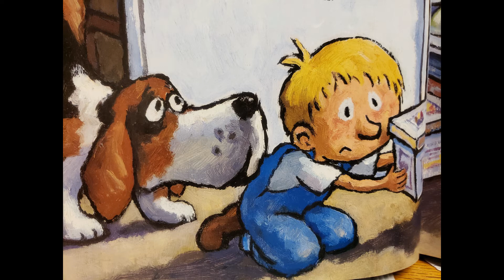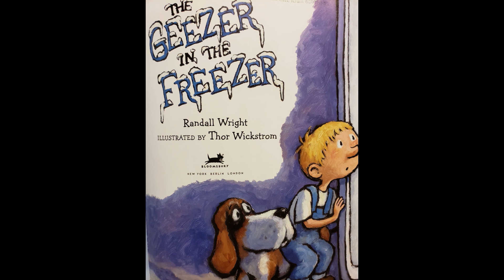The Geezer In The Freezer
The reading of the book by Randall Wright. Illustrated by Thor Wickstrom